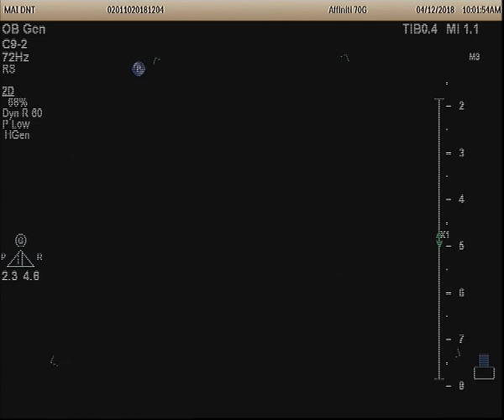Siêu âm thai 20 tuần: Giãn não thất bên 2 bên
Siêu âm thai 20 tuần: Giãn não thất bên 2 bên, bờ não thất bên tăng âm (halo), thiểu sản thể chai, cấu truc tiểu não không cân đối